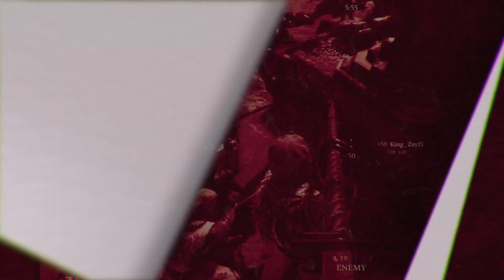Competitive Community Exhibition Night Feb 10 23' presented by Last Kings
Come join some of the best players in the game and get a taste of organized play Community members will be assigned to a squad led by an LK member and we all play some TO. Will be streamed live! Open to the Chivalry 2 community!